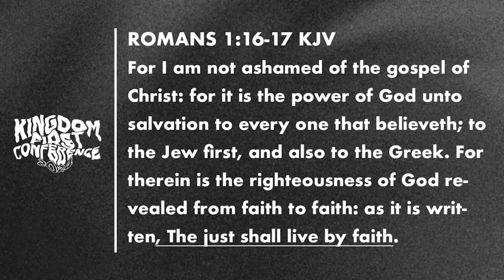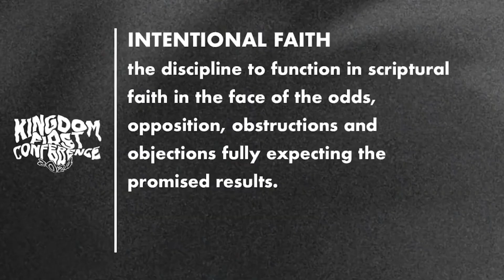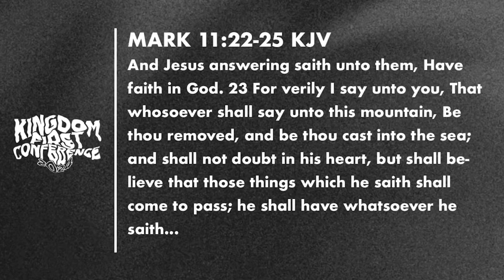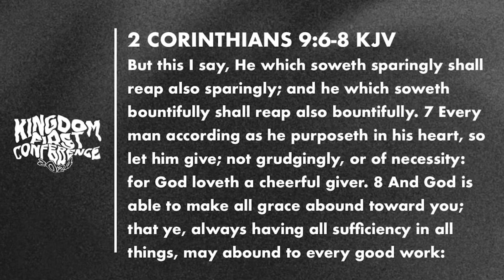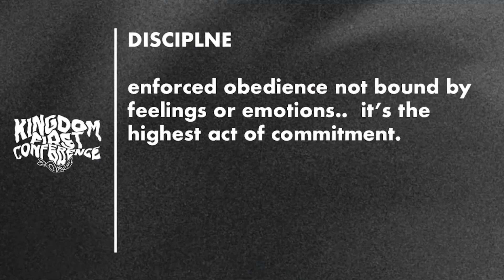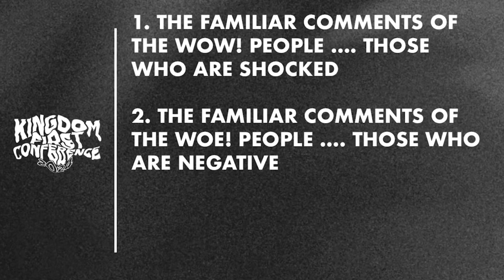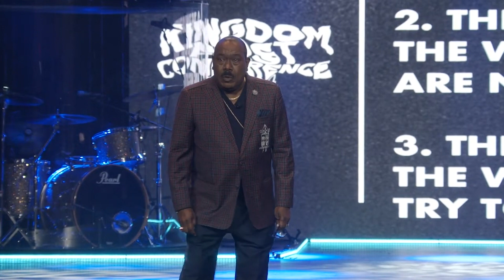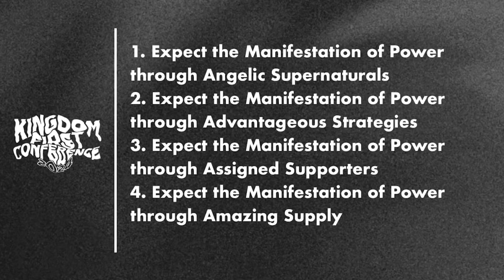KFC 24 Night 2 Apostle Hilliard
Night 2 of KFC was incredible! Apostle I.V. Hilliard shared the importance of living a life of intentional faith.